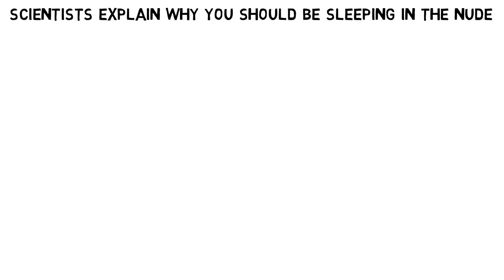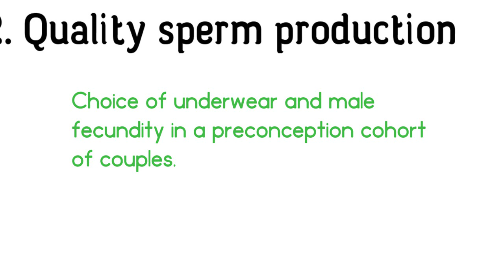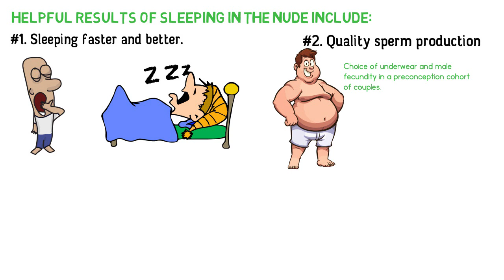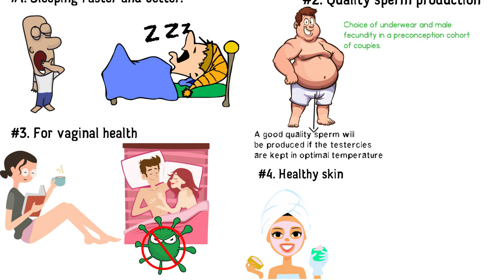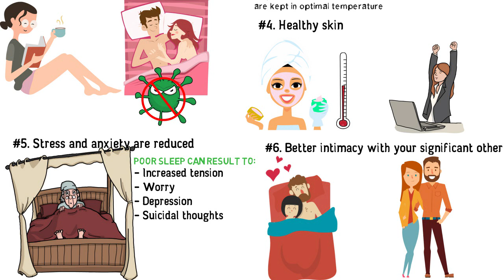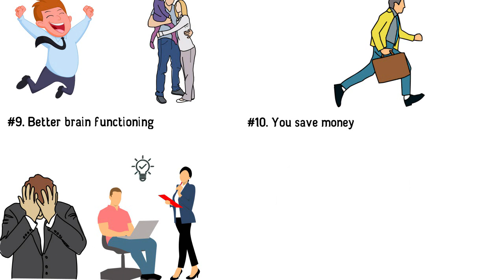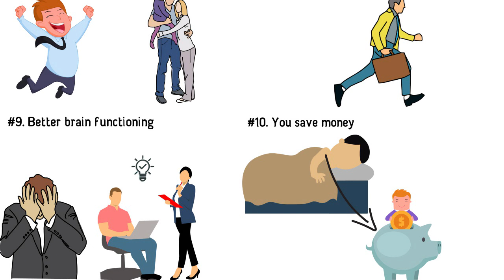Scientists Explain Why You Should Be Sleeping In the Nude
To go comma co-sleeping in the nude, is one of the healthiest lifestyles that every man and woman should adopt. It isn’t a popular message in the media houses, perhaps for the sake of the existence of lingerie and pyjamas companies. However, the truth must be publicized. Sleep is natural, and much more enjoyable when done on our birthday suits. In this video, we’ll be sharing with you, why you should be sleeping in the nude.